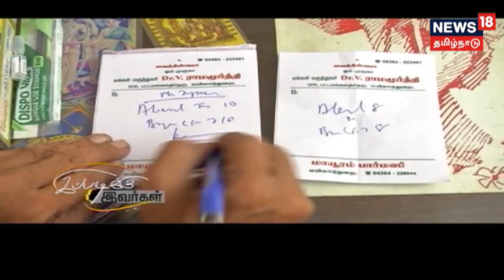ஊர்களை சுத்தப்படுத்தும் துடிப்புமிக்க இளைஞர்களை பற்றின ஒரு சிறப்பு தொகுப்பு!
இன்றைய 'இப்படிக்கு இவர்கள்' நிகழ்ச்சியில் ஊர்களை சுத்தப்படுத்தும் துடிப்புமிக்க இளைஞர்களை பற்றின ஒரு சிறப்பு தொகுப்பை காண இருக்கிறோம்!